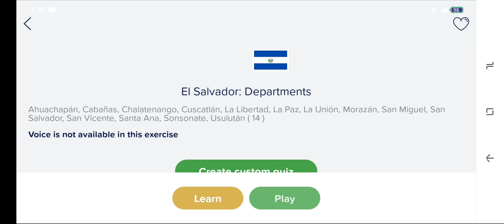[WR] El Salvador: Departments (0:06) Seterra Android App